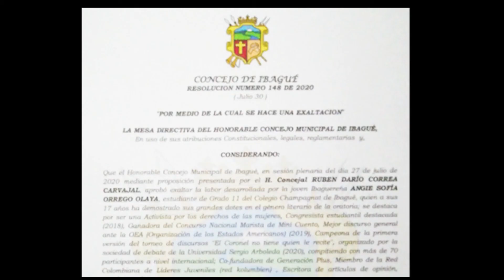Concejo de Ibagué exalta a Angie Sofía Orrego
Un honor exaltar a Angie Sofía

Hoy, 31 de julio del año 2020, en el último día del segundo periodo de sesiones del Concejo de Ibagué, la Corporación ha decidido realizar algunas exaltaciones de los ciudadanos que hacen aportes valiosos a nuestra sociedad.

Como concejal integrante de la Comisión de la Mujer del cabildo ibaguereño, fue un honor proponer reconocer a una de nuestras jóvenes, que además de talentosa, es una decidida activista de la equidad de género.

Es Angie Sofia Orrego Olaya, estudiante del grado 11 del Colegio Champagnat.

Con tan solo 17 años, fue Congresista Estudiantil destacada en el 2018, ganadora del Concurso Nacional Marista de Mini Cuento, Mejor discurso general ante el Primer Modelo de la Asamblea General de la OEA para Colegios de la Región Andina de Colombia en el 2019, campeona de la primera versión del torneo de discursos “El Coronel no tiene quien le recite” organizado por la Sociedad de Debate de la Universidad Sergio Arboleda en este 2020.

Cofundadora del colectivo Generación Plus, miembro de la Red Colombiana de Líderes Juveniles (Red Kolumbien) y escritora de artículos de opinión, novelas y relatos.

Por todo lo anterior, el Concejo de Ibagué hace hoy este reconocimiento, en nota de estilo, a Angie Sofía por su valioso aporte a la cultura y a la juventud ibaguereñas y tolimenses, reconociéndo su liderazgo, emprendimiento juvenil y los logros obtenidos, digno ejemplo de imitar por generaciones presentes y futuras.

Felicitaciones a ella, a su familia y a todo el Colegio Champagnat. Necesitamos muchos, muchos jóvenes talentosos como Angie Sofia para sacar adelante nuestra ciudad.

Un abrazo,

Rubén Darío Correa Carvajal

Concejal de Ibagué